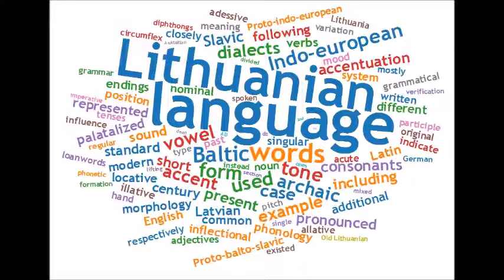Lithuanian - Baltas paukštis / White Bird - Boys´ Choir Dagilelis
Kol dar lelijos ežere
Kol dar virš upių kyla rūkas
Kol baltas paukštis danguje
Dar gieda tau ir man
Kol dar tarp gatvių ir namų
Nepasiklydo mano balsas
Kol dar tavim šventai tikiu
Kol dar tikiu šventai
Po nakties diena
Po lietaus miškai kvepia
Po mirties šviesa - amžina
Tarp Lietuvos
Ir tarp dangaus aukšto
Gieda paukštis virš mūsų
Ir giedos
Kol dar matau, kol dar girdžiu
Kol dar į kalną mano kelias
Kartoju paprastus žodžius
Tie žodžiai man ir tau
(Po nakties diena
Tarp Lietuvos
Ir giedos
Ir giedos
Ir giedos

While lilies are still on the lake
While the fog is still rising over the rivers
As long as the white bird’s in the sky
I'm still singing to you
While still in between the streets and the house
My voice did not get lost
While I still solemnly believe in you
While I still believe holy
After the day, night
After the rain, the forests smell
After death, light is eternal
In Lithuania
And between the high sky
A bird is singing above us
Songs
While I still see, I hear
While still on my way up the mountain
I repeat simple words
Those words to me and to you
(After night, day
Light after death - eternally)
In Lithuania
Songs
Songs
Songs

Credits
Song: Lithuanian folk song
Songwriters: Vytautas Kernagis
Choir: Boys´ Choir (& Youth) Dagilelis
Conductor: Remigijus Adomaitis)
Music video: Courtesy of BERNIUKŲ CHORAS DAGILĖLIS
Text: Musixmatch
Translation: Google Translation
Selected by: Henry Muldrow